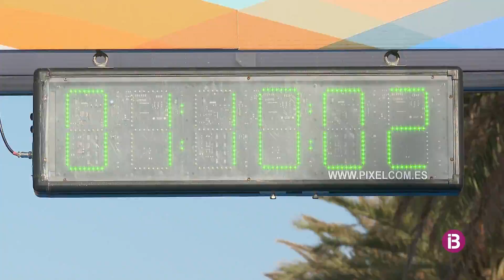Borja Rodríguez y Ionela Clara, vencedores de la XIII Media Maratón de Formentera. 14/05/2022.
Noticia realizada para los informativos de IB3 Televisió.

Imagen/Edición: David Rodríguez C.
Informa: Lalo Polo

Borja Rodríguez y Ionela Clara, ganadores de la XIII Media Maratón de Formentera. 14/05/2022.